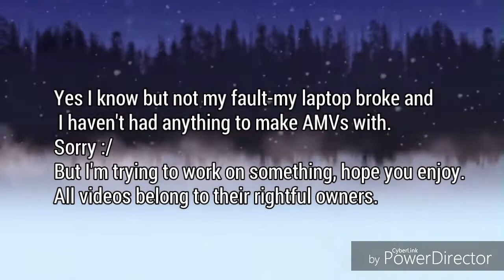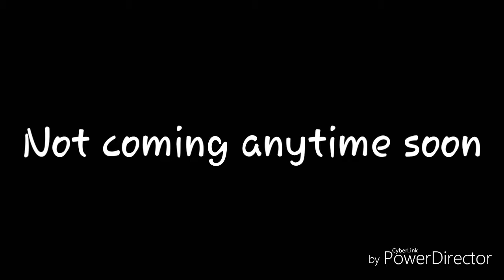SLVR & KCAL Trailer (A Meanwhile Video)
Hey guys and yes ik I haven't uploaded anything for like a year cause well its not the no inspiration or anything-its cause my laptop broke and I wasnt able to make amvs-this one was hard to well think of cause I found an app on my new phone that had the same program as my laptop but its limited of course-not as wide open-and well I dont have any videos on my phone to work on so I downloaded Some fan made trailers and here u go for now. I'll see what I can do ok? Its not gonna be as HD but bear with me.
Thx! And enjoy!

RWBY belongs to Rooster teeth
SLVR Trailers belong to Mark Zhang
RWBY 30 DAYS belongs to tommylau